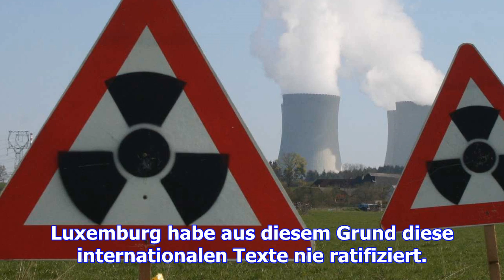Haftpflicht für atomkraftwerke: "klares anti-atompolitisches signal"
(las) - Die Luxemburger Regierung reagiert auf Diskussionen in Frankreich und Belgien über Laufzeitv...